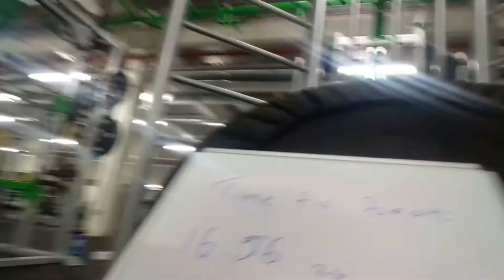My First Actual Vlog!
My Past videos have been just the LBF Crew throwing down with the program but since getting a new SD card in the Phone I've been using that Film these. Video Quality will get better as i get more money for a new camera!